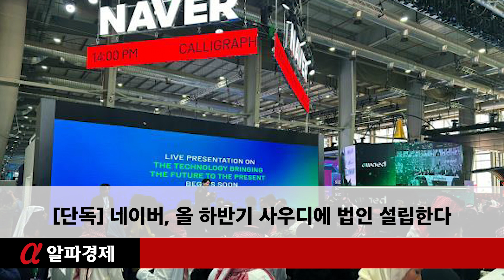[단독] 네이버, 올 하반기 사우디에 법인 설립한다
[알파경제=차혜영 기자] 해외 기술 수출에 박차를 가하고 있는 네이버가 사우디아라비아에 현지 법인을 설립합니다.

14일 알파경제 취재를 종합하면 채선주 ESG·대외정책 대표가 이끄는 팀네이버는 올 하반기 사우디아라비아 리야드를 거점으로 하는 중동 현지 법인을 설립합니다.

네이버 내부 사정에 밝은 한 관계자는 “사우디아라비아 정부 등이 네이버와의 기술협력에 기대가 큰 것으로 안다”면서 “최근 맺어진 여러 가지 MOU에 대한 현실적인 사업안착을 위해 현지 법인 설립이 중요한 과제 중 하나로 떠올랐다”고 말했습니다.

팀네이버는 최근 중동판 CES로 불리는 LEAP2024에서 ‘아람코디지털’과 사우디 포함 중동 및 북아프리카 지역의 디지털 혁신을 위한 파트너십을 체결했습니다.

아람코디지털은 아람코의 디지털 및 기술 전문 자회사입니다. 주요 협력 분야는 AI와 클라우드입니다.

팀네이버는 또 사우디아라비아 대중교통공사(SAPTCO)와도 지능형 교통 시스템 구축을 위한 MOU를 체결한 바 있습니다.

사우디 법인 설립과 관련 네이버 측은 "정해진 것은 아무것도 없다"고 말했습니다.